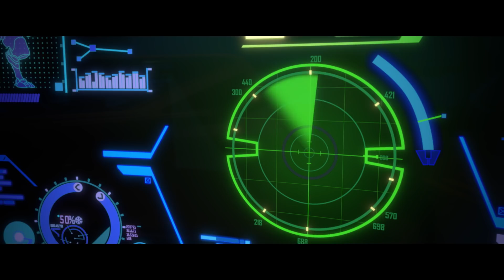《鬥陣特攻》導演講評 － 閃亮巨星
閃亮巨星這部短片，想呈現鮮少人知道 D.Va 最真實且自然的一面...
就讓導演 Ben Dai 與編輯 Jake Patton 告訴我們 D.Va 短片的幕後花絮吧～！